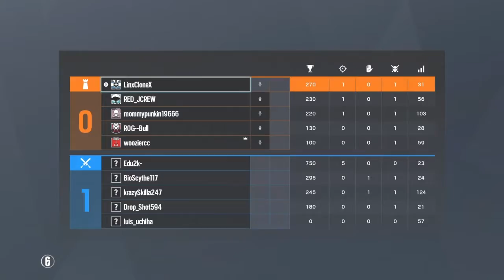Melusi is ugly, xie hua piao piao, camping god